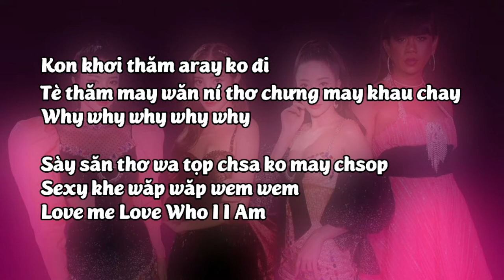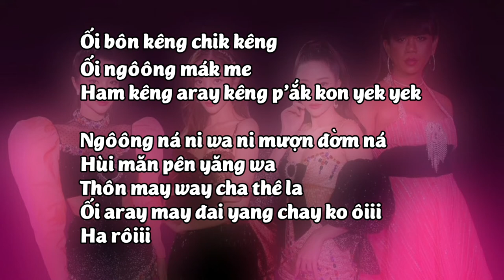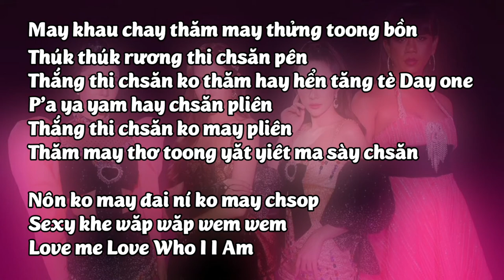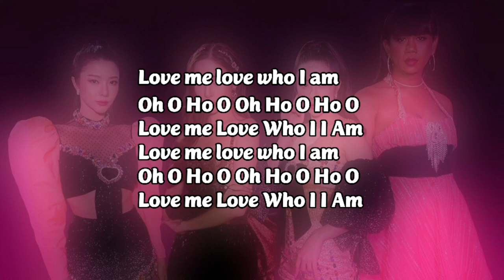[PHIÊN ÂM TIẾNG VIỆT] งงมากแม่? (Love Who I am) - JNP Ft. Jennie Panhan